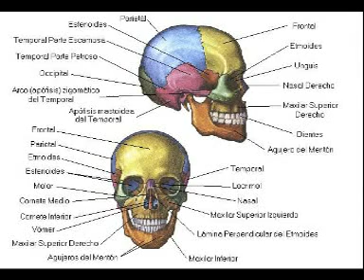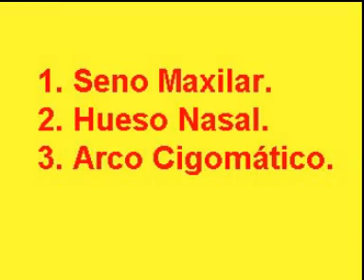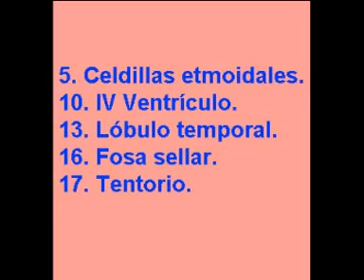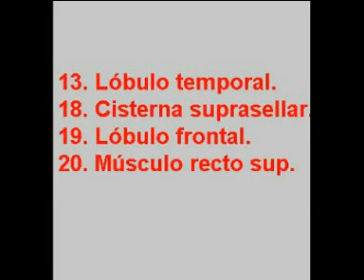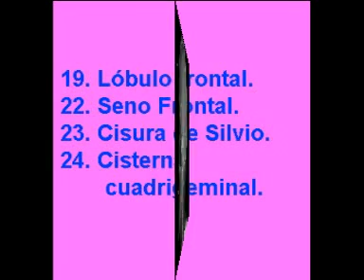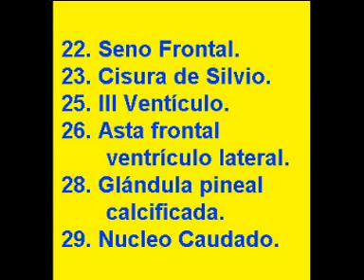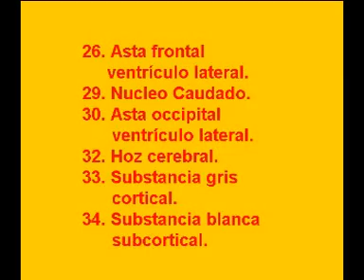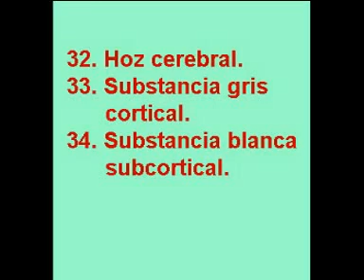ANATOMIA BASICA EN EL TAC DE CRANEO - RADIOLOGIA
ANATOMIA BASICA EN EL TAC DE CRANEO